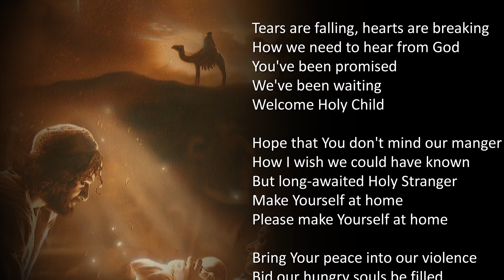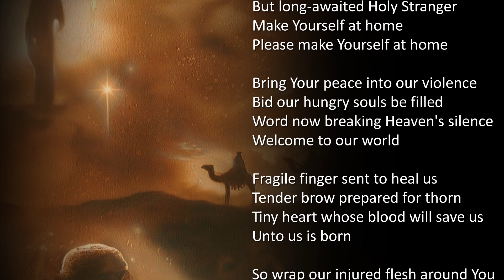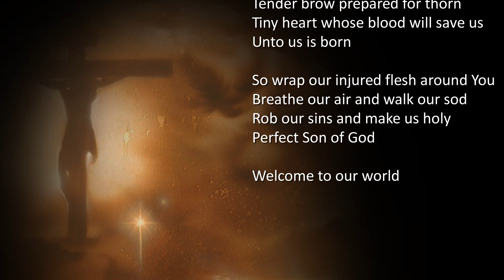Welcome To Our World by Chris Rice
The people walking in darkness have seen a great light; on those living in the land of deep darkness a light has dawned. (Isaiah 9:2)

May you come to know His love for you through this video.

Do you know where you will spend eternity?
You can know!
Start with the ABC of Salvation.

Admit that you are a sinner.
For everyone has sinned; we all fall short of God’s glorious standard. (Romans 3:23)

Believe that Jesus died for your sins.
But God showed his great love for us by sending Christ to die for us while we were still sinners. (Romans 5:8)

If you openly declare that Jesus is Lord and believe in your heart that God raised him from the dead, you will be saved. For it is by believing in your heart that you are made right with God, and it is by openly declaring your faith that you are saved. (Romans 10:9-10)